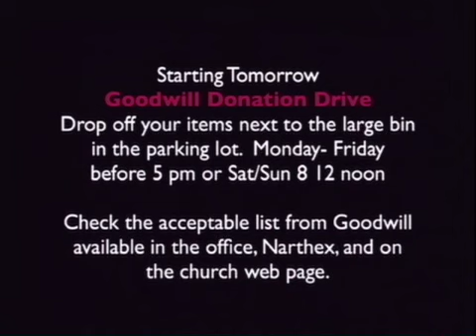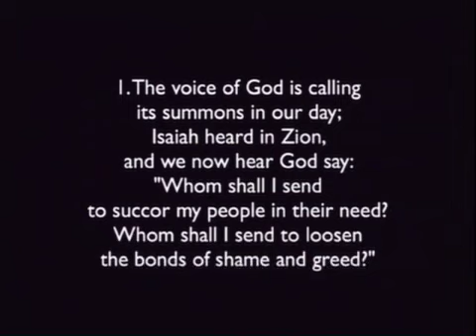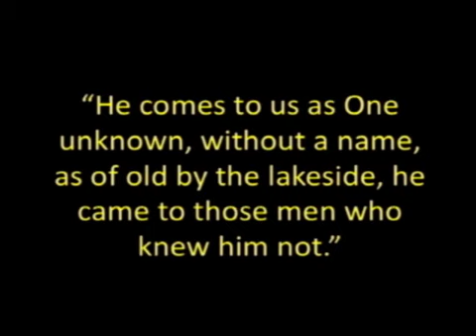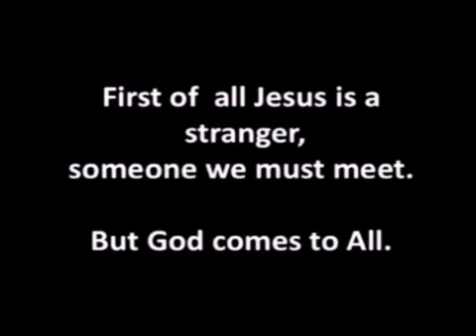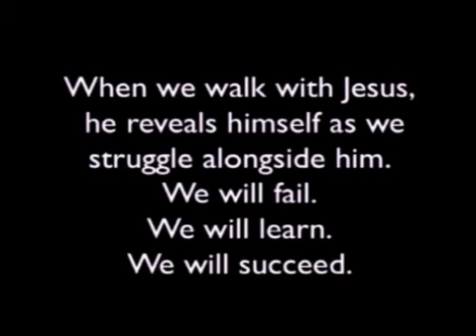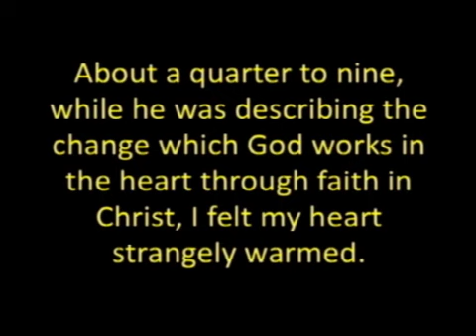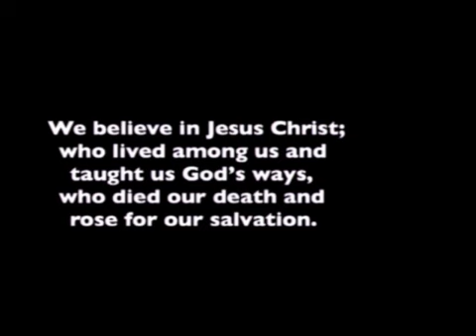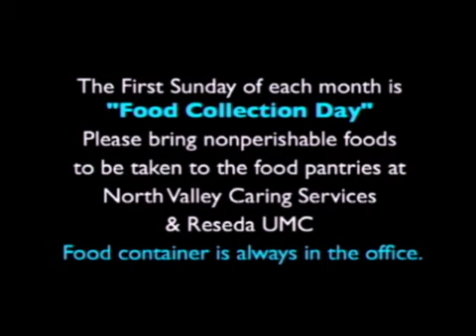August 3, 2014 - Worship with the Choir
Livecast of worship at Northridge United Methodist Church
in Northridge, CA with Rev. Steve Petty.